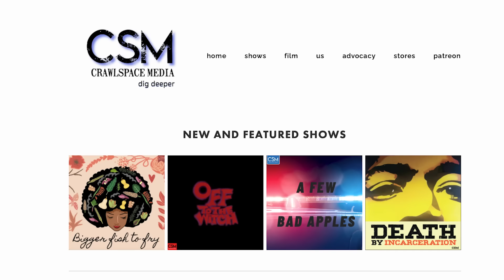The Art of Finding A Missing Person | Crawl Space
Tim Pilleri & Lance Reenstierna sit down with Matt Cox to talk about Crawl Space Media and finding missing person